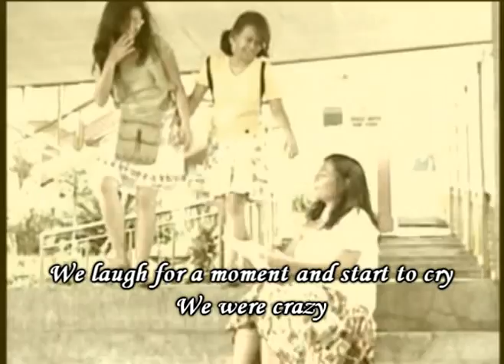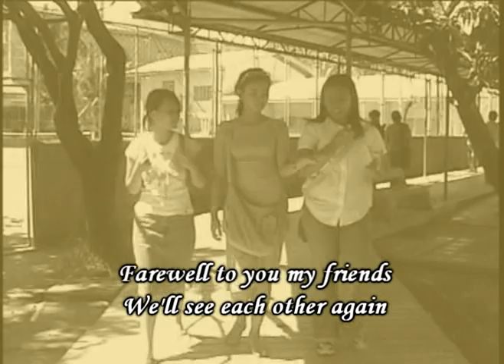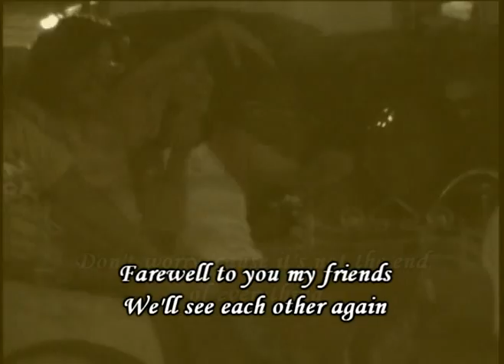Farewell(To You My Friend) - Raymond Lauchengco with lyrics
Clips from our Bump 2 film, featuring our home:)haha
Credits to Peng (this was her idea:p)
Pitz, Amanda and Maeniza (for the humor + the drama)lol